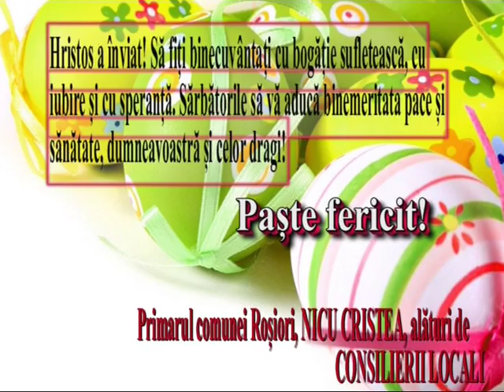Felicitare Primaria Comunei Rosiori